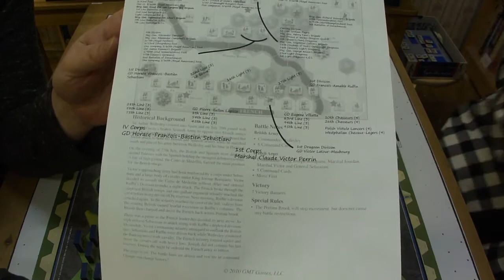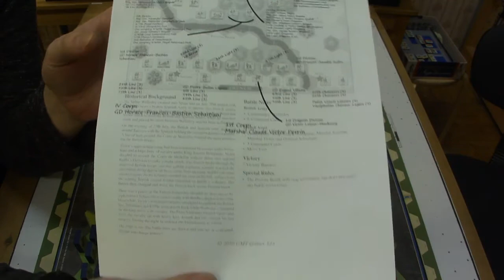Commands & Colors: Napoleonics. Сценарий Talavera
Дмитрий Клюйков и Игорь Лукьянов играют в сценарий Talavera игры Commands & Colors: Napoleonics. Игорь рассказывает интересные факты о сражении, боевом расписании и о том, как всё это реализовано в игре.